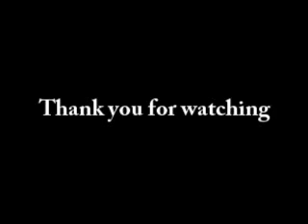[JEB] RYO 1.5th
Love JEB